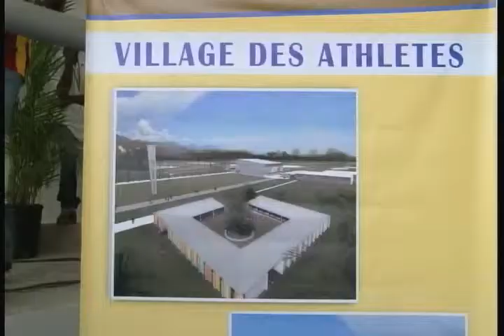Analyse with Hans Larsen Seg 1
Host Patrick Pliancy sits with the President of the Haitian Olympic Committee, Hans Larsen, in this segment of Analyse. Part 1 of 3.